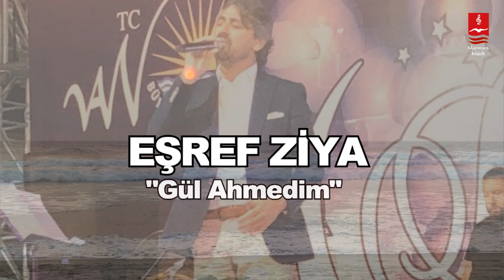EŞREF ZİYA "GÜL AHMEDİM"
GÜL AHMEDİM

Yapayalnız gecelerde
Anlamaz ki beni kimse
Olacak sensin tek çare
Dertlerime gül Ahmed’im

Gül Ahmed’im, gül Ahmed’im
Canda canan Muhammed’im
Kurban olsun canım, tenim
Gözlerine gül Ahmed’im

İşte şuramdaki yaram
Ah ne yapsam, ne yapsam
Senden başka yok ki saran
Kollarına gül Ahmed’im

Canda canan Muhammed’im
Gözlerine gül Ahmed’im

Geldim huzuruna senin
İşte sağında Ebubekr’in
Eridi bitti Ömer’in
Yollarına gül Ahmed’im

Canda canan Muhammed’im
Gözlerine gül Ahmed’im

Albüm : Kan Gibi

Davul : Bilgisayar Program
Perküsyon : Cengiz Ercümer
Bass Gitar : Ulaş Engin
Piano : Caner Gökdemir
Klasik Gitar : İlter Kurcala - Cihat Akyıldız
Elektro Gitar : Cihat Akyıldız
Bağlama : Ali Yılmaz
Ud : Bekir Şahin Baloğlu
Keman : Sait Büyükçınar
Grup Keman : Sait Büyükçınar Yaylı Grubu
Klarnet : Göksun Çavdar
Ney : Türker Dinletir
Vokaller : Mehmet Akman, Abdurrahman Mete, Çağlar Kaya, Mesut Burak, Murat Korkmaz

Yapım : Marmara Müzik
Yapım Yılı : Temmuz 2011
Prodüktör : Eşref Ziya
Stüdyo : Mavi
Süpervizör : Murat Korkmaz
Aranjör : Caner Gökdemir
Kayıt & Mix : Murat Korkmaz
Mastering : M. Celalettin Yüksel
Albüm Kapak : Mahmut Acar